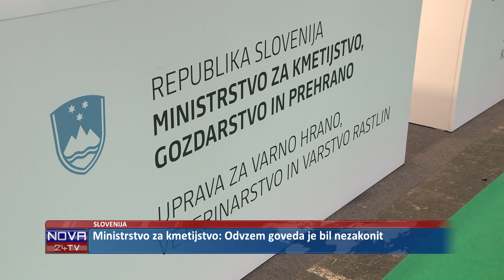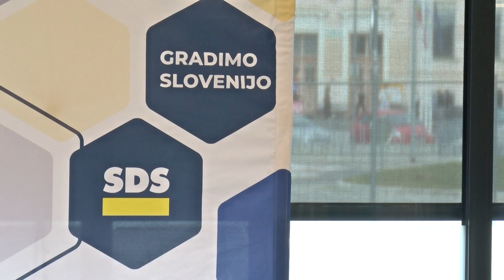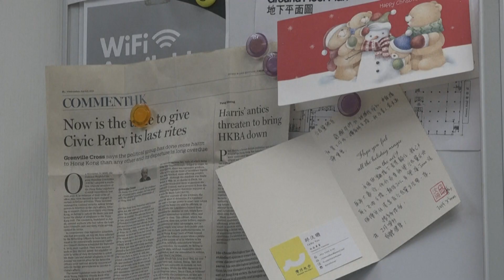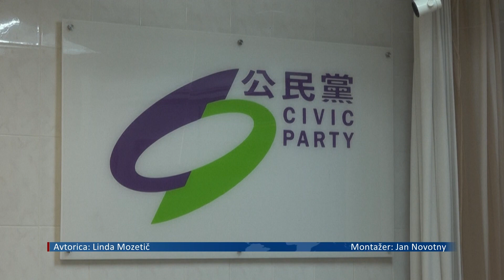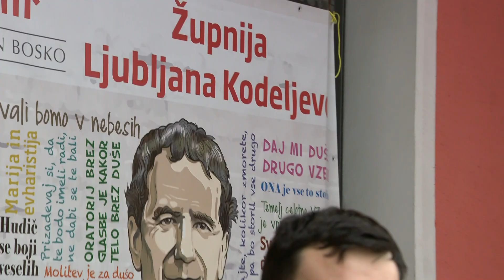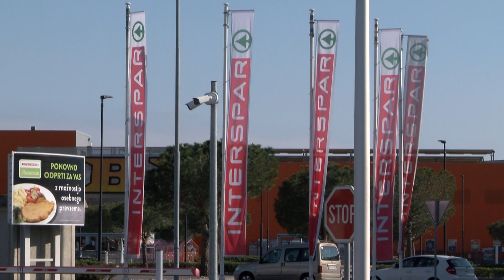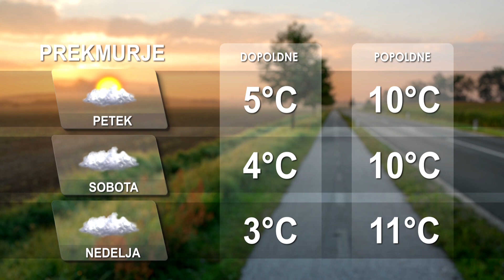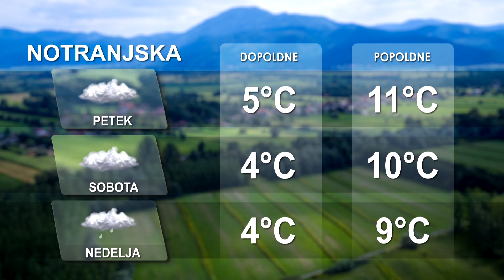[Večerne novice] 28.12.2023 Večerne novice na Nova24TV